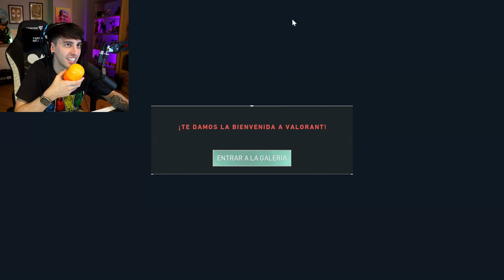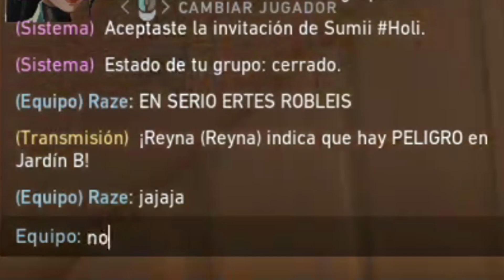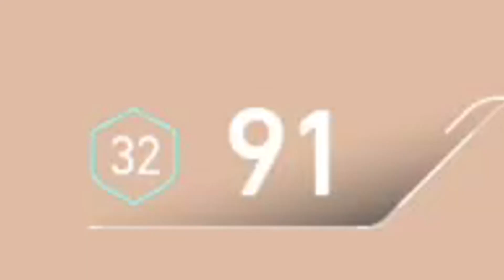jugando valorant con thiago